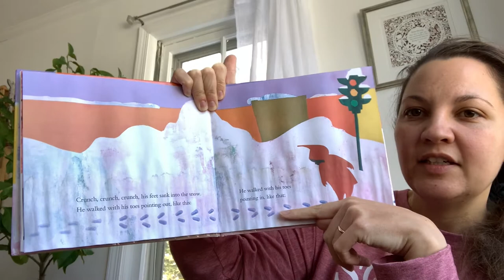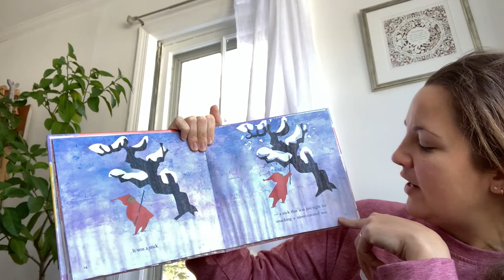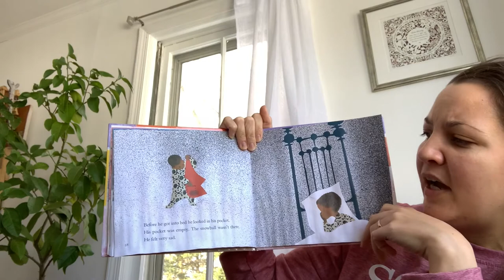The Snowy Day read by Kfirah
Kfirah reads us The Snowy Day by Ezra Jack Keats and invites us to make our own footprints in the snow (or play dough) just like Peter!

December, 2020